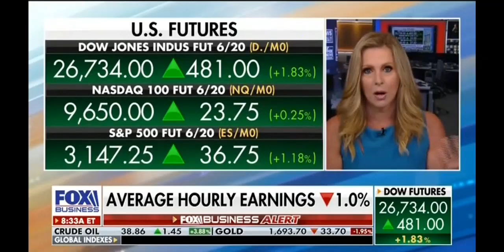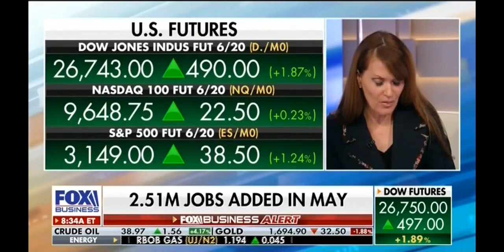FBN’s McDowell: “This In One Word Is Recovery”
Fox Business Network’s Dagen McDowell gives her assessment of the May 2020 jobs report: “This, in one word, is recovery.” From FBN’s “Mornings with Maria” with host Maria Bartiromo on 6/5/2020.